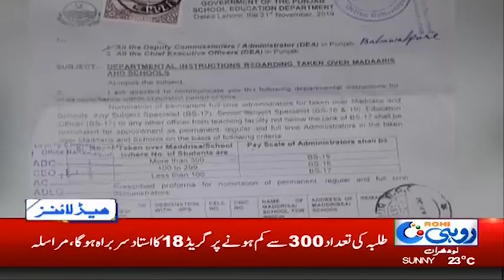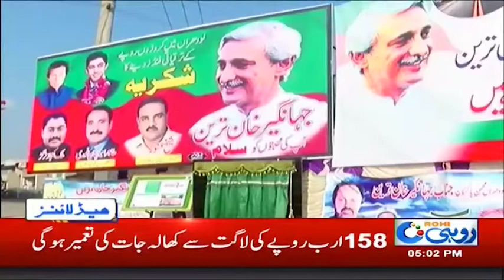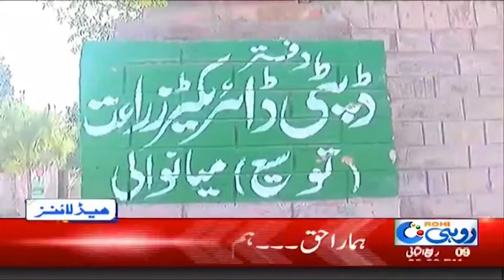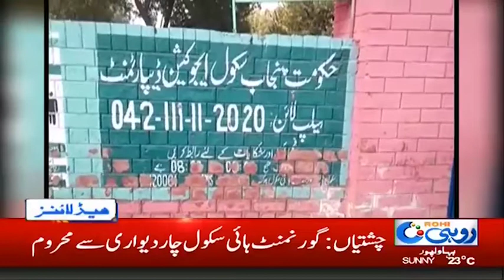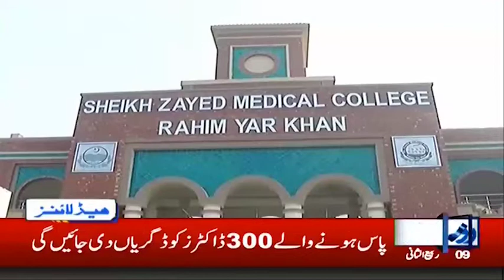News Headlines | 5:00pm | 7 Dec 2019 | Rohi